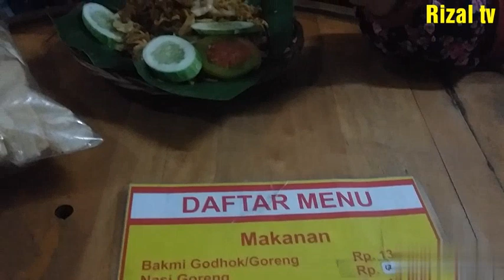Wisata kuliner bakmi jogja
Wisata kuliner di tegal